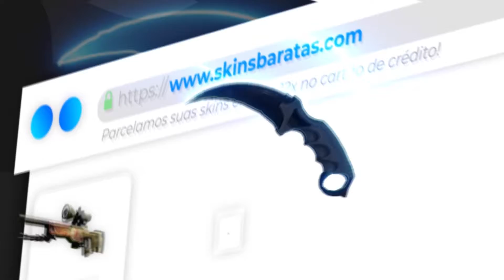RONALDO CONTA QUE TINHA MEDO DE SER CHAMADO DE "FENÔMENO" (FENOMENOS PODCAST)